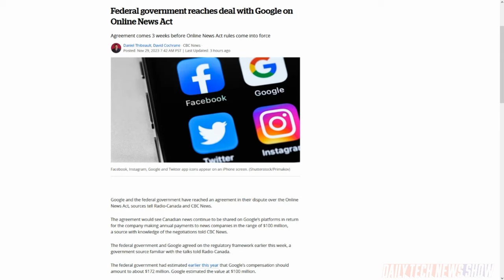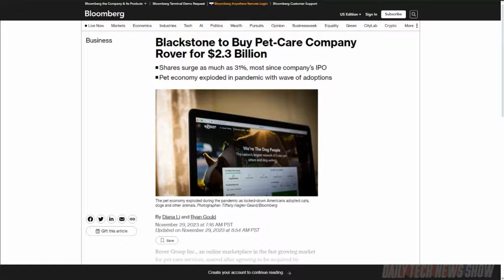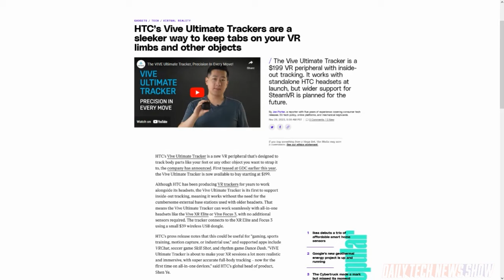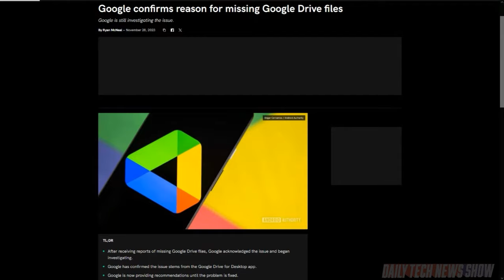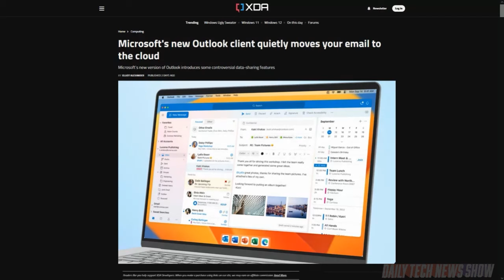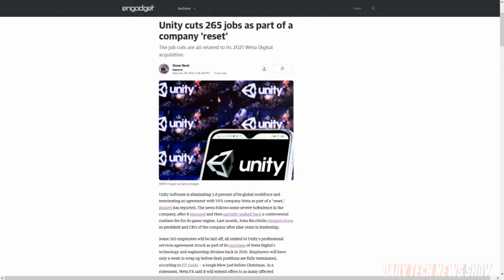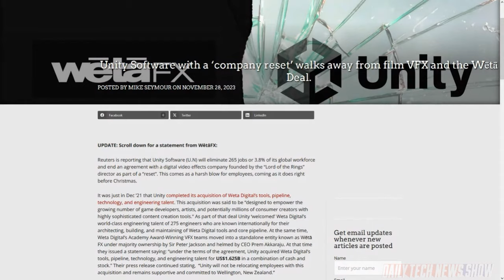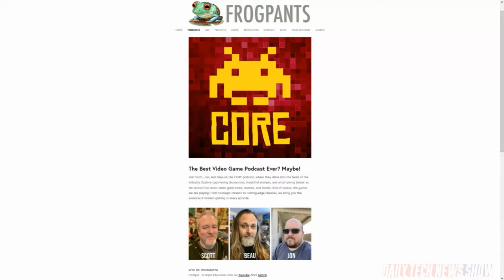What is Microsoft Syncing? - DTNS 4654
The WSJ says Apple is looking to end its relationship with Goldman Sachs that it currently uses to support several financial products including Apple Card. Plus Is the new Microsoft Outlook a potential privacy risk? And Unity is cutting jobs and closing offices as part of a company reset. We explain what might be going on.

Today’s guest:
Scott Johnson

Next guest:
Justin Robert Young